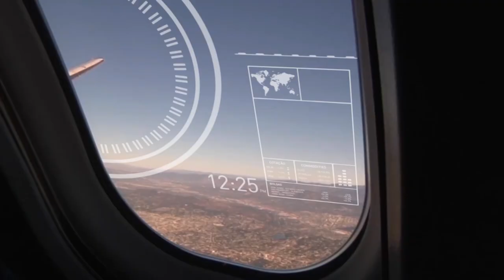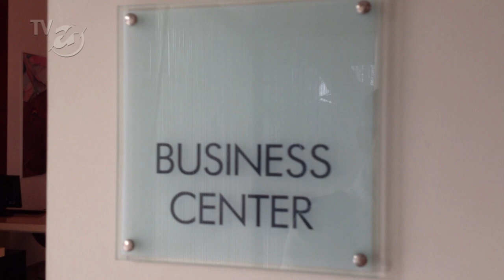Como escolher a hospedagem em uma viagem a negócios? - Executivo Global #5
Neste episódio do Executivo Global, Renato de Castro inicia uma série de matérias em que vai mostrar modelos de hotéis um tanto quanto diferentes ao redor do mundo, pensados para atender especificamente as necessidades de quem viaja a negócios. O primeiro é o Ramada Plaza Milano, em Milão, na Itália, que trabalha com o conceito de hotel residence e tem até apartamentos comprados por grandes companhias, para hospedagem de executivos.

O programa

Renato de Castro viaja pelo mundo mostrando curiosidades, a vida dos executivos em vários países e como é, de fato, fazer negócios nesses lugares. Prepare-se para embarcar nessa viagem!

Links

Trilha

Disco project (Pink Porject)
The funky turkey (The Jive Turkeys)
Apenna un po (Premiata Forneria)
La canzone mononota (Elio)